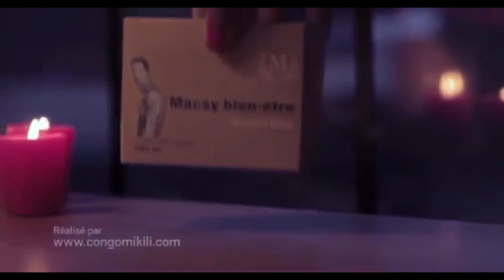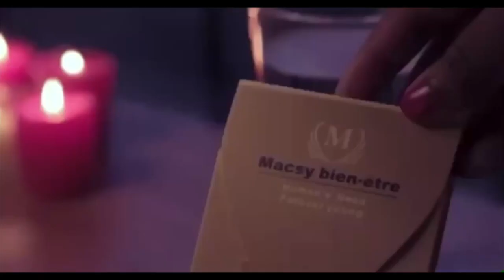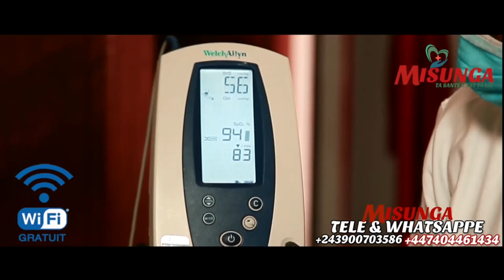SCANDALE:COMÉDIENNE GABRIELLE OYO NDE SUKA,BOTALA YASOMO ASALI NA MATANGA YA PAPA YA SILA,OYO NINI?